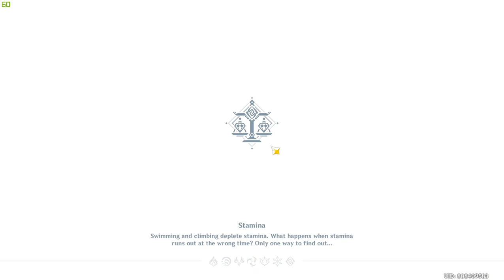Genshin Impact Noblesse Oblige Artifact Farm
My Equipment:
=== Thanks to Dell Alienware 13 r3 ==
CPU. Intel Core i7-7700HQ 46.
GPU. NVIDIA GeForce GTX 1060 (6GB GDDR5) 28.
RAM. 16GB DDR4, 2400 MHz.
Display. 13.3”.
HDD/SSD. 256GB SSD.
M.2 Slot. 1x 2280 PCIe NVMe (M key)

You can help me to growth this channel by donate me